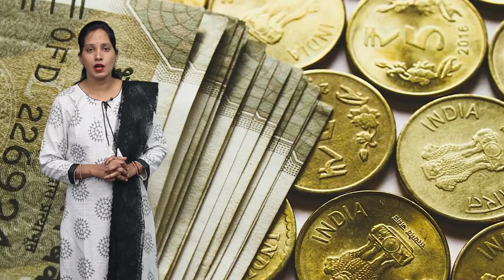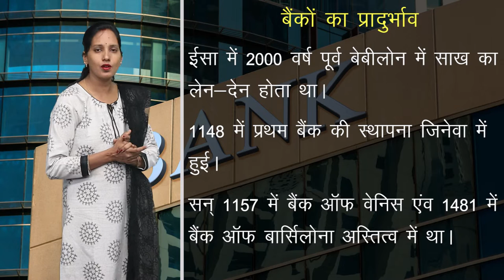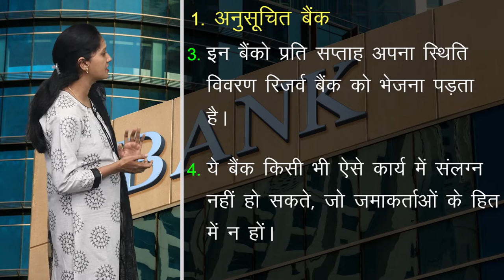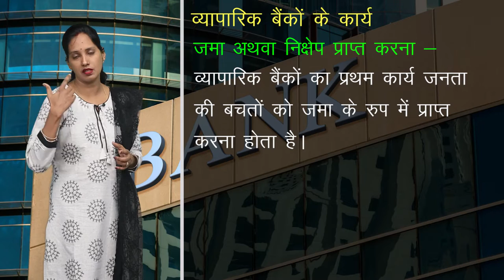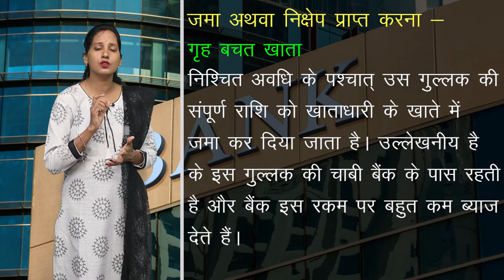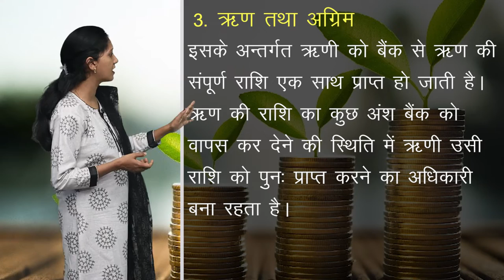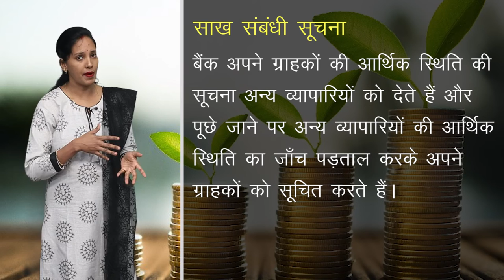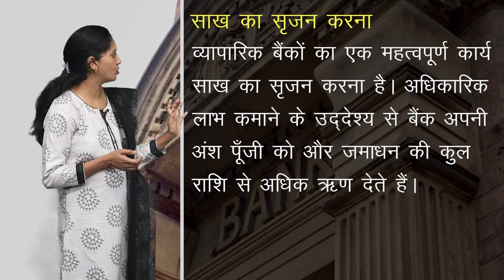CLASS 12th ECONOMICS | CHAPTER - COMMERCIAL BANK AND CREDIT CREATION | 1